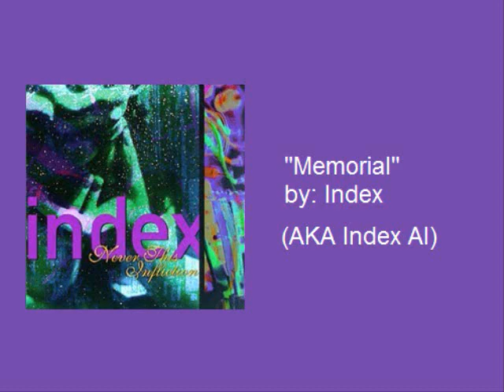Index AI- "Memorial"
The song "Memorial" from Index's 1994 EP Never This Infliction. Index, now known as Index AI, is an electronic/industrial group started by Eric Chamberlain.

Eric Chamberlain: Syntax terror dirge, hack, riot, keys, lovely massacred voice
Cody Cast: Program, frequencies, media, effects processing
Kurt Luette: Machinery, synthesis, rythym program

LYRICS:
Dressed in black
white
cold as ice
my breath escapes to paradise
crosses dot the land between sea and sky
in the fallen world where angels lie
lying in peace I let the funeral take course
now the faith is dead
there's no remorse

now I'm dead
now I'm dead
"I'm happy for you," she said, she said

Dressed in black
white
cold as ice
my breath escapes from paradise
Hell is beautiful when the snow falls here
setting adrift all that I hold dear
The silence rips the silken wind
The violence marks the one who sinned
The clouds move faster than usual
over my ever growing memorial

Liquid toxin kiss the broken seal
I'm alive but I feel out of place, things seem unreal
The mourners are gone
Were they ever really here?
I guess if no one cares, there's no need to be sincere
I stand up and see her crying alone
her tears fall in slow motion and touch the stone
over my ever fading memorial